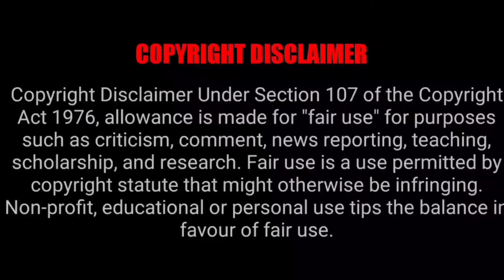LOOP ON CRICKET OFFICIAL TRAILER. A FILM BY DIVYESH & FRIENDS..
STARRING
DIVYESH
LATHICHARAN
YOHITH
LOKEASH

A FILM BY DIVYESH & FRIENDS